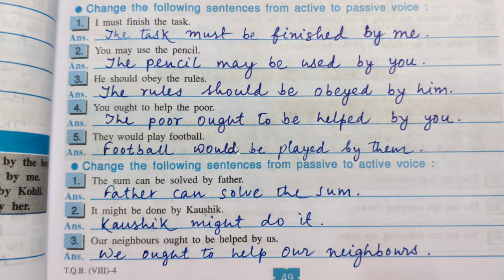Voice Change -Modal Auxiliary|Duff and Dutt English Question Bank |Class 8|WBBSE|Chapter- 5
Welcome to our English Edu-Hub  YouTube channel. Today we are going to solve voice change of Duff and Dutt question bank of class 8 from Chapter 5. Hope this video will help you a lot.

Duff and Dutt question bank class 8 all writings
Duff and Dutt question bank class 8 english writing
duff and dutt English question bank class 8 solved